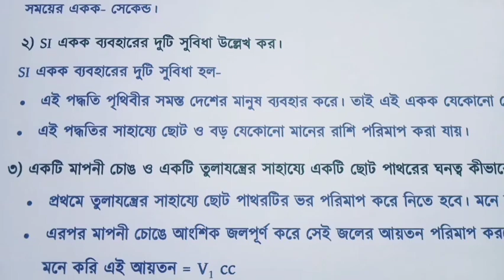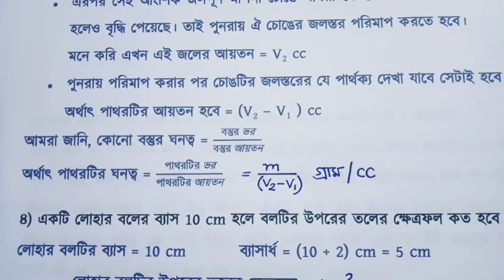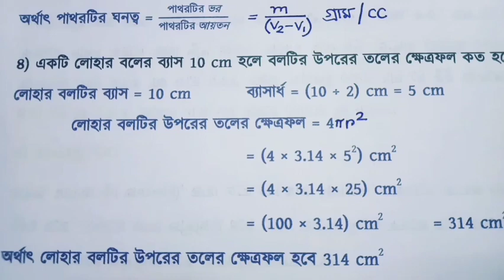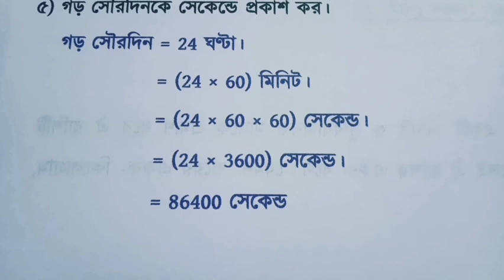Model activity task class 6 science part 3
In this video I will discuss about the model activity task class 6 science part 3